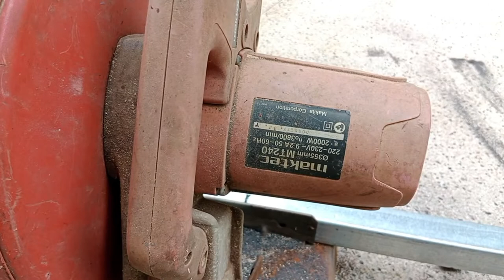cut off machine ano Ang magandang cut off machine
Joy vlog DIY
cut off machine review
ang cut off machine na ito ay 14" diameter at ang brand nito ay MakTec sister company ng Makita this is about 10years old of service til now ay napakaganda parin,